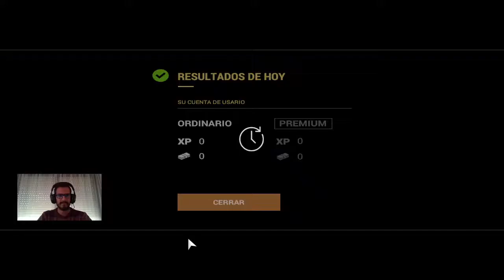Señuelos X Series TUTORIALES Walker 14g #4 0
Un señuelo muy versátil. Pescando en Fishing Planet.